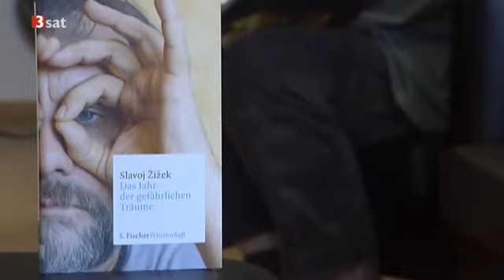Obszöne Logik - Slavoj Žižek über die Legitimation von Folter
3sat Kulturzeit